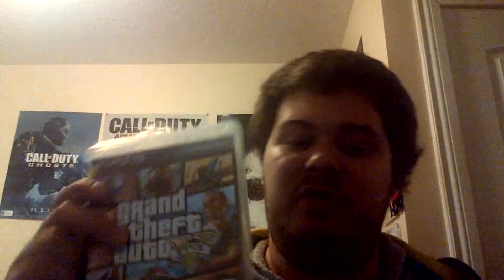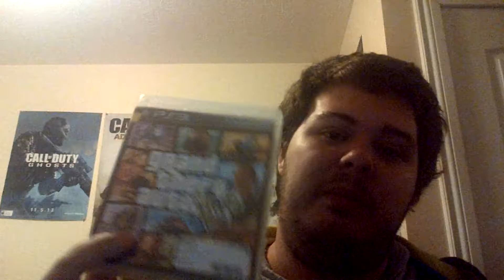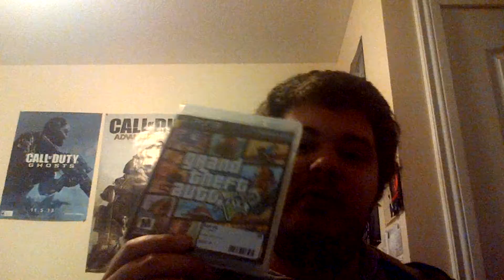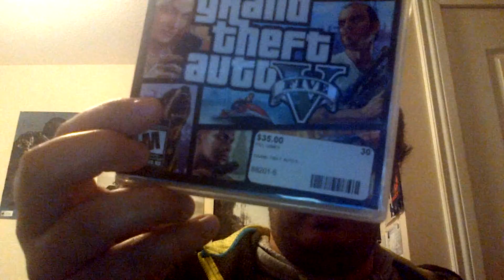gta 5 the best grand theft auto game ever